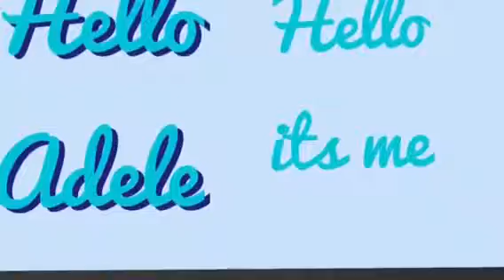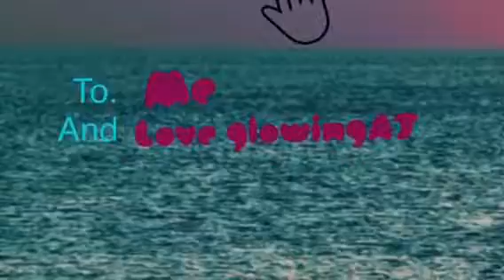(Animal jam) special guest!?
Sorry i do not have a link but i have the name or is this how to insert a link? Loveglowing AJ